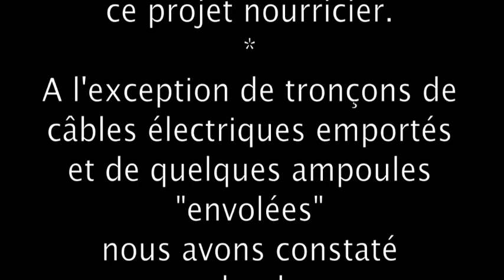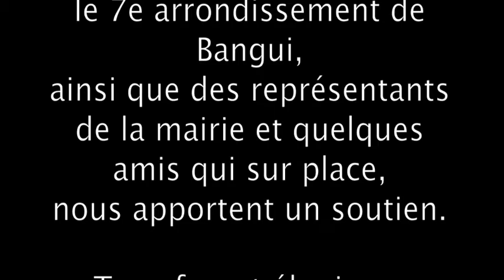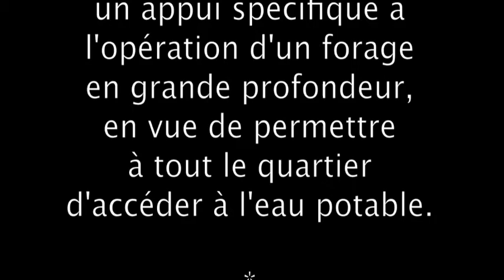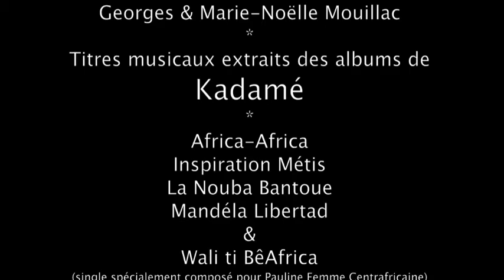La Petite Ferme de Pauline A la rencontre des pêcheurs sangos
Association « Pauline Femme Centrafricaine » Mission 2014 finalisation du projet
« élevage volailler de la petite ferme de Pauline » par Georges et Marie-Noëlle Mouillac à Bangui capitale de la République Centrafricaine.